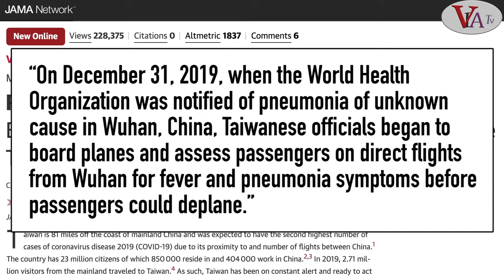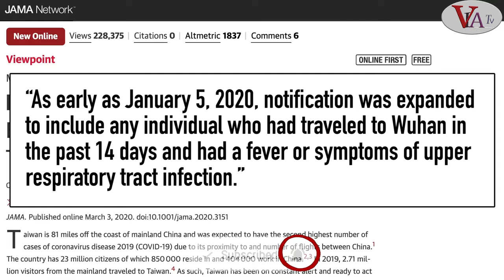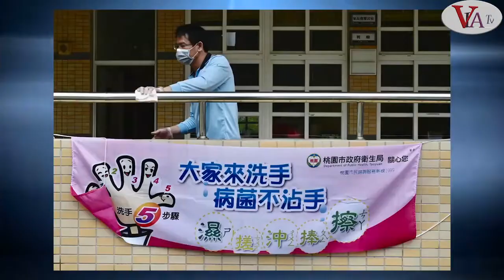CORONAVIRUS . PRESIDENT KAGAME MUBURYO BUSHYA BWO KUYIRWANYA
CORONA Virus iteye benshi kwibaza amaherezo. mu Rwanda , Abanyarwanda baragirwa inama nyinshi zitandukanye kuburyo bwo kuyirinda,

Kurikira VIA TV umunsi kuwundi G5=K5
Wifuza kutwunganira muburyo bw ibitekerezo , n izindi nkunga zitandukanye